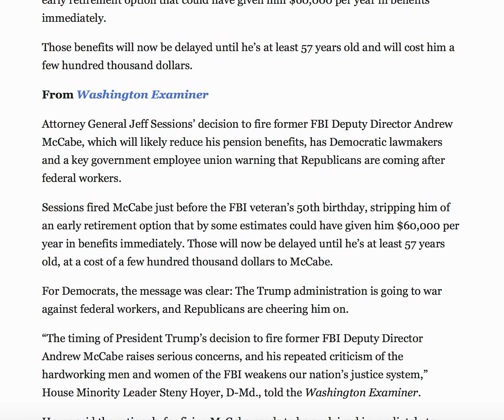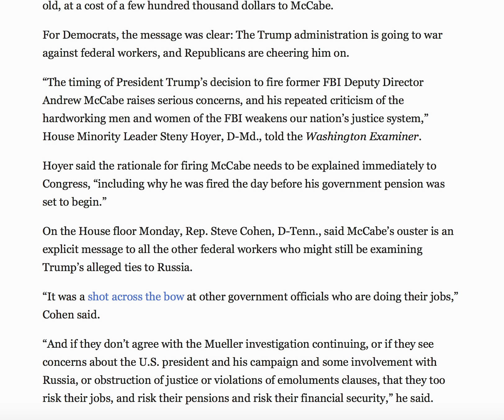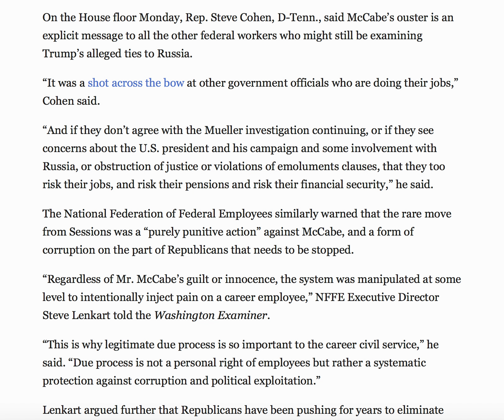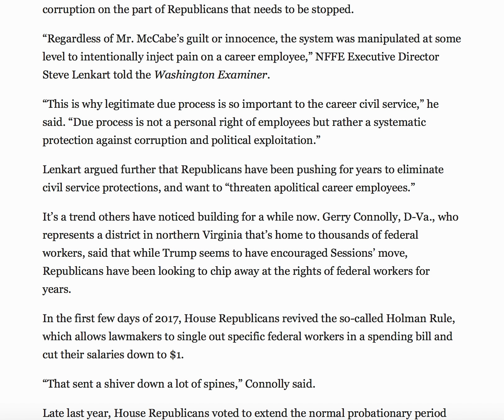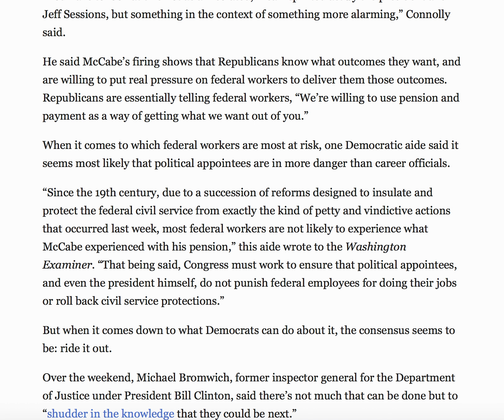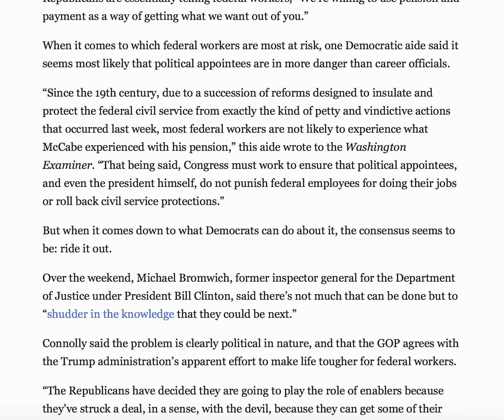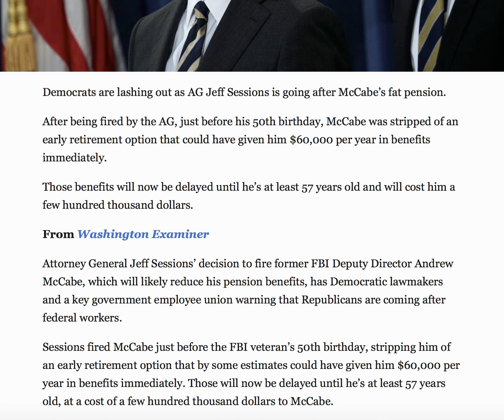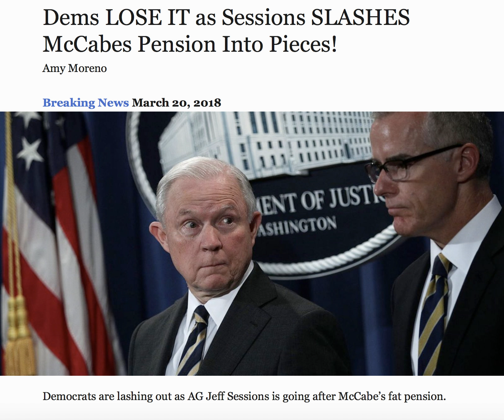DEMS LOSE IT AS SESSIONS SLASHES MCCABE'S PENSION INTO PIECES!